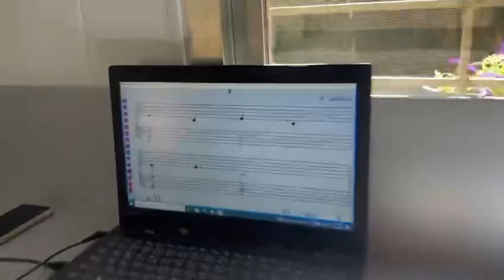Soft Mozart Lebanon: Maya (14) playing P(H) and writing Laduhin 8 on C major